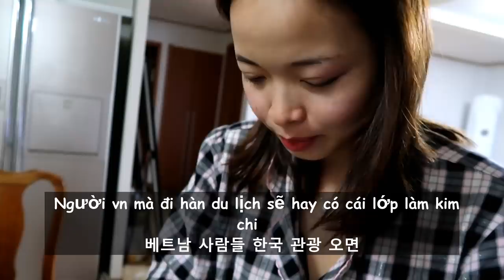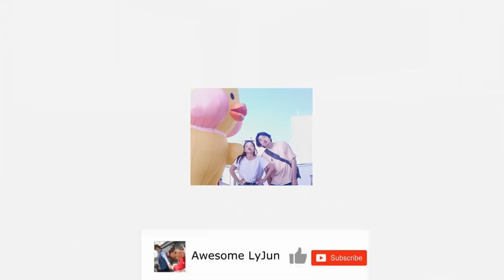MẸ JUN DẠY CÁCH MUỐI KIM CHI NGON BÁ CHÁY🤤